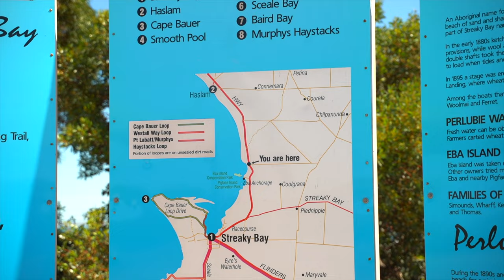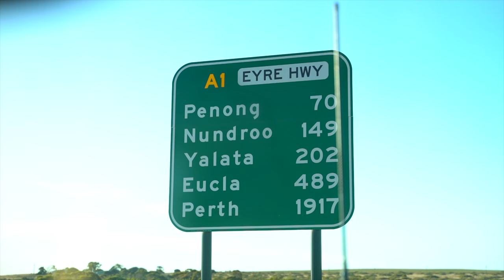AUSTRALIAS MOST POPULAR BEACH CAMP | Perlubie Beach, SA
Welcome back to our most exciting camping spot yet. We stay a couple nights in Streaky Bay before heading up to the ever so popular Perlubie Beach. Spanning about 5km we only just managed to get a spot with over 70 Vans already there when we arrived. We meet and camp with two other families and end up spending extra days because we love it sooo much here. We have some success fishing for Salmon and diving for blue swimmer crabs.